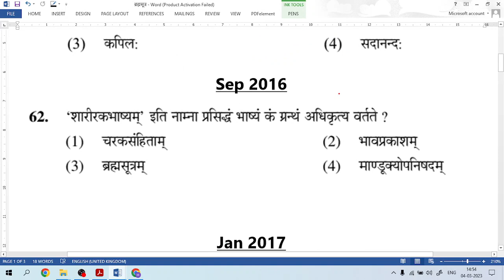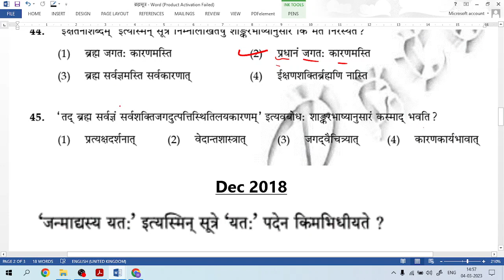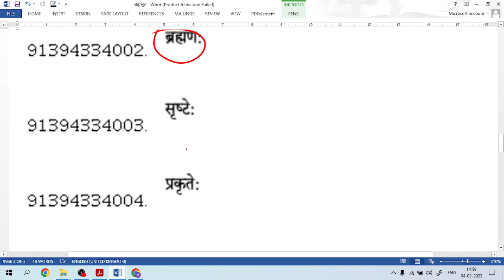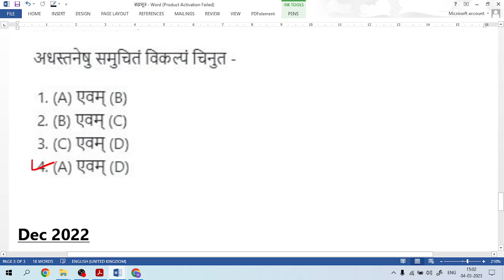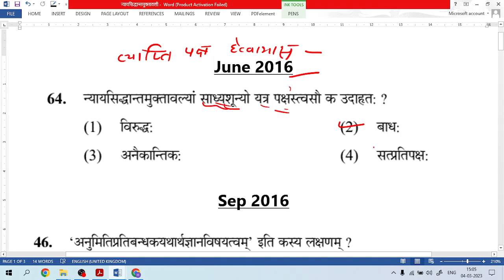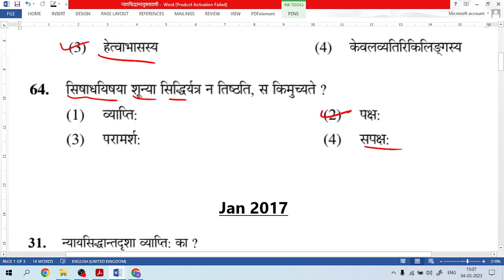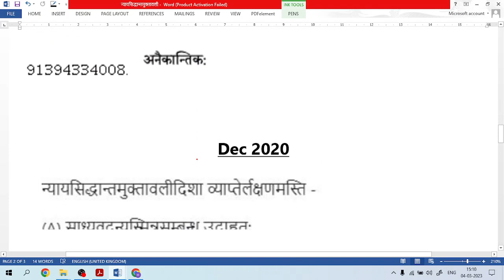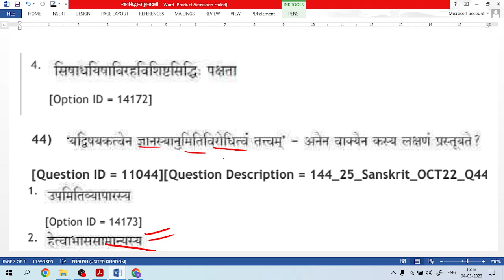संस्कृत (मुक्तावली व ब्रह्मसूत्र) के 2009 - 2022 तक के प्रश्नो का आसान अध्ययन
Best coaching centre for UGC-NET JRF PREPARATION
 (For proper classes of UGC-NET JRF download kanad academy app
we provide
online live classes
offlone classes
proper notes of all units
previous year paper solving
easy tricks of learning
our notes of paper one covers 80% of facts